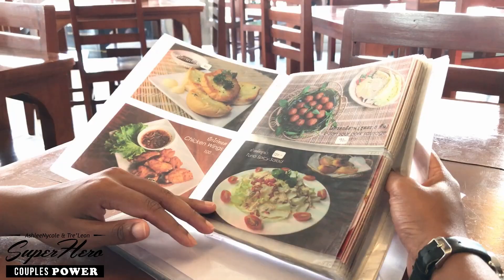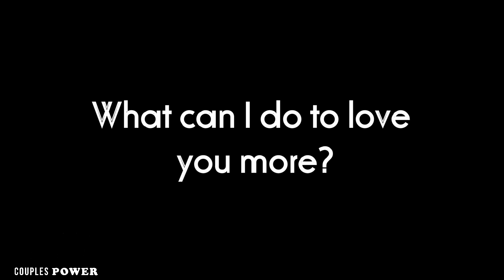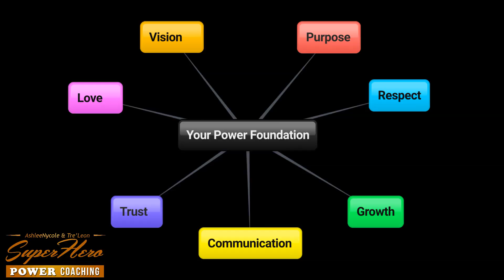Love In Relationships| Seally's Kitchen Central Pattaya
When we first arrived in Pattaya Thailand, walking, on our way to Pattaya Beach, we decided hey!! let's do a quick series for other melaninated travelling couples ( Our Superhero Power Couple Squad / SHPC), answering questions with our honest experiences and reactions. We also wanted to share with you our power foundation, which is...

- Communication
- Trust
- Love
- Vision
- Purpose
- Respect
- Growth

Since there are 7 power foundation principles, each day we will discuss one, discuss with your partner too and share your answers and comments below.

- Monday's is for Communication
- Tuesday's is for Trust
- Wednesday's is for Love
- Thursday's is for Vision
- Friday's is for Purpose
- Saturday's is for Respect
- Sunday's is for Growth

Today is Love Wednesday!
We will be sharing with you our answers to the question, "What can I do to show you I love you?"

Ask your partner this same question.  Let us know what you and them said in the comments.

In this video and the next few videos you may see me or Tre roll our eyes, get annoyed by some of the answers Tre or I  gave but that's part of the learning experience. It's also part of learning and growing together in a lifelong partnership. No love is lost and we are happier than ever.

Enjoy the ride..it gets interesting!